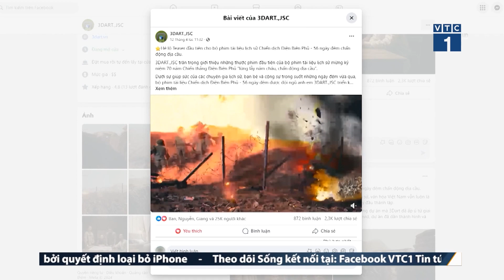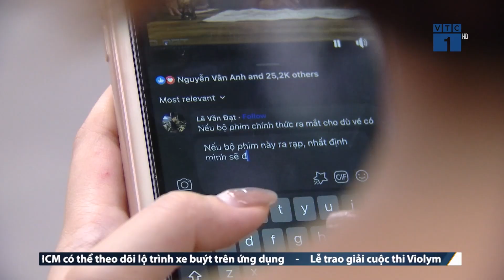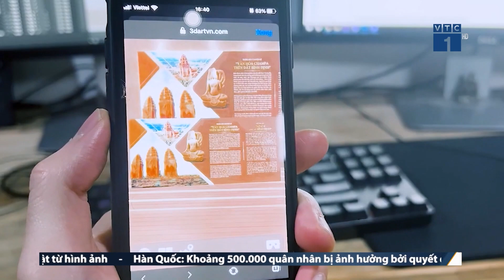Ký ức chiến thắng Điện Biên Phủ sống động qua thước phim 3D | SỐNG KẾT NỐI VTC1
SKN | Ấn tượng với những hình ảnh trong bộ phim sử dụng công nghệ 3D và trí tuệ nhân tạo AI tái hiện lại những anh hùng kiệt xuất làm nên huyền thoại Điện Biên Phủ 56 ngày đêm.